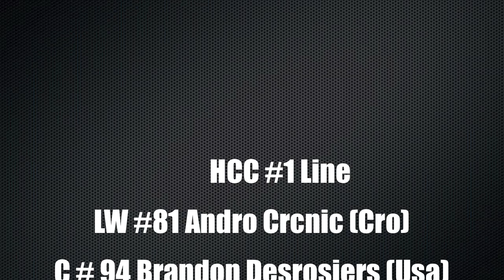HCC Icebergs Midget AAA 2010-11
HCC Montage
Most Unreal line in the league.
LW Andro Crncic
C Brandon Desrosiers
RW Andrey Alekhin